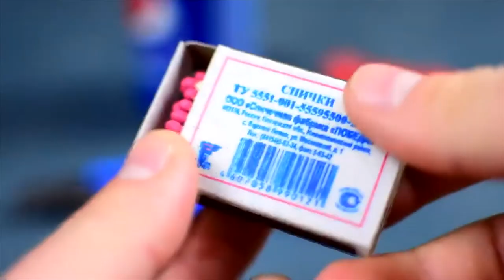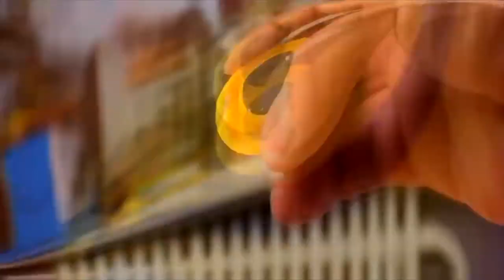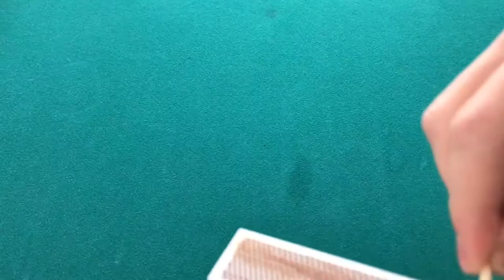EVERYDAY LIFE HACKS YOU SHOULD KNOW - BEST COMPILATION OF HACKS AND CRAFTS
(Ultimate Survival Hacks: Over 500 Amazing Tricks That Just Might Save Your Life)